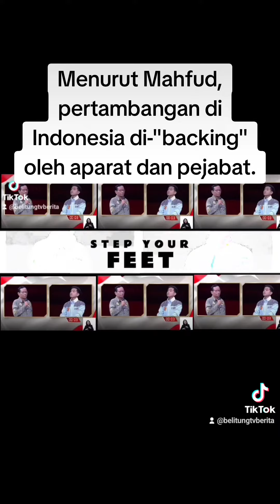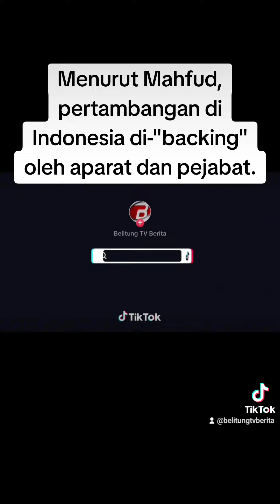Menurut Mahfud, pertambangan di Indonesia di-"backing" oleh aparat dan pejabat.